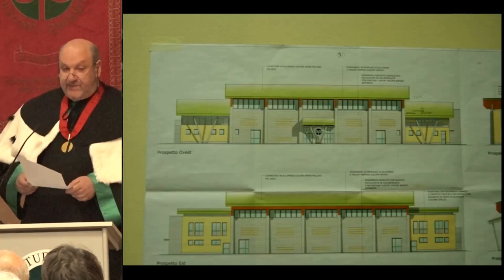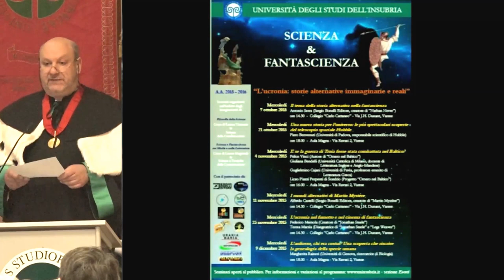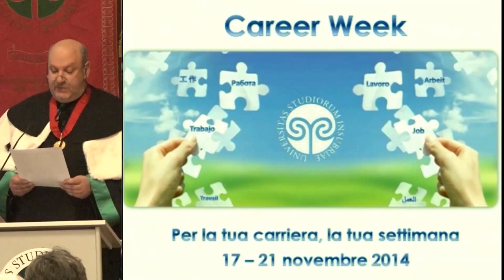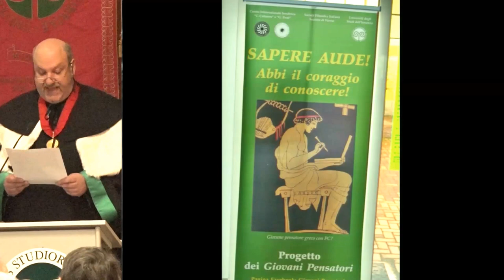Inaugurazione A. A. 2016/2017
La cerimonia ha avuto luogo lunedì 20 febbraio 2017, alle ore 11.00, nell'Aula Magna del Chiostro di Sant’Abbondio a Como.

Sono intervenuti:

Prof. Alberto Coen Porisini, Rettore dell’Università degli Studi dell’Insubria

Prof. Giuseppe Colangelo, Pro Rettore Vicario dell’Università degli Studi dell’Insubria

Un rappresentante degli studenti

Dott.ssa Catia Imperatori, rappresentante del personale tecnico-amministrativo

Prof. Alberto G. Setti, Ordinario di Analisi Matematica presso il Dipartimento di scienza e alta tecnologia - DiSAT